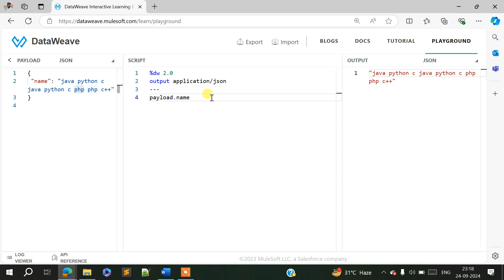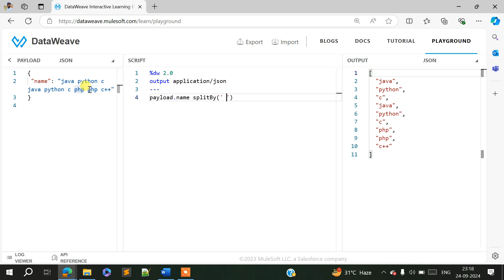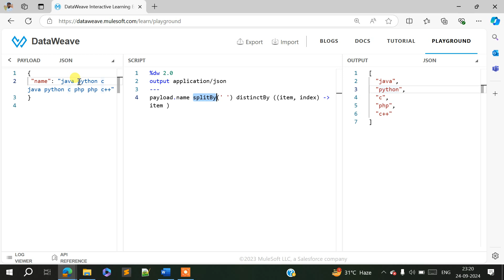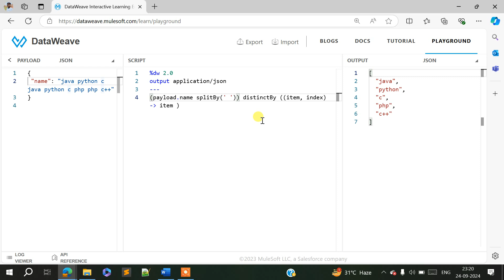Remove duplicate values from a String | Dataweave | Mule 4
In this video, we’ll demonstrate how to effectively remove duplicate values from a string in Mule 4.